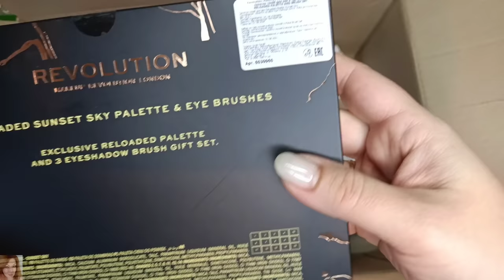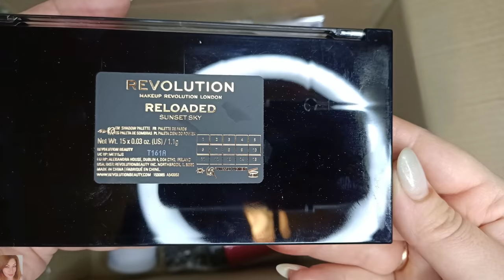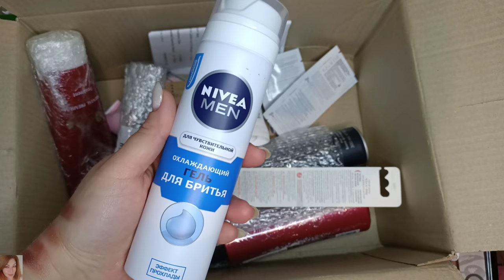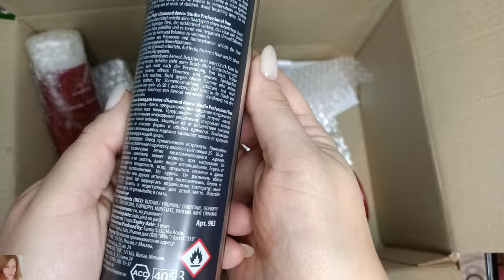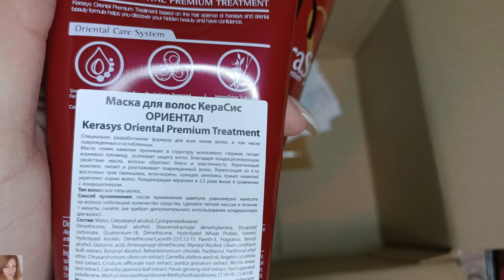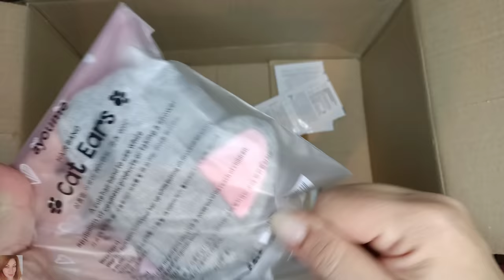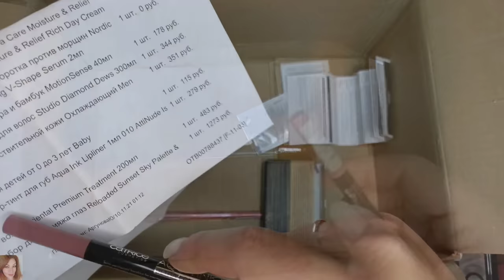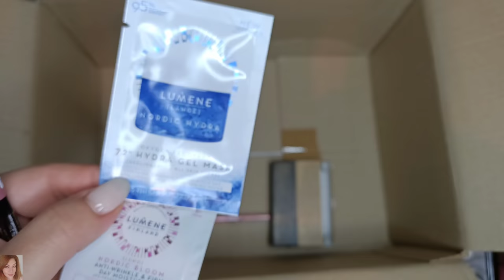ШИКАРНЫЙ УХОД ЗА ВОЛОСАМИ 😍 НОВИНКИ ДЕКОРАТИВНОЙ КОСМЕТИКИ - ЗАКАЗ С САЙТА RANDEWOO!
ВСЕМ ПРИВЕТ!!!
В этом видео вместе с вами распакуем посылку из интернет-магазина RANDEWOO. Протестируем очень крутой уход за волосами (шампунь и маску), палетку теней от Revolution, стойкий карандаш для губ от Вивьен Сабо и многое другое!

R.O.C.S.